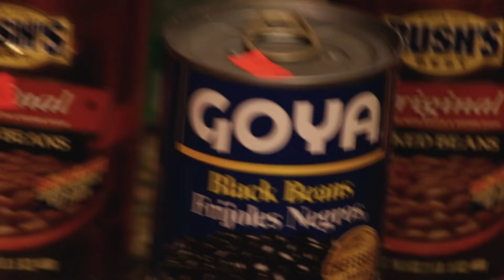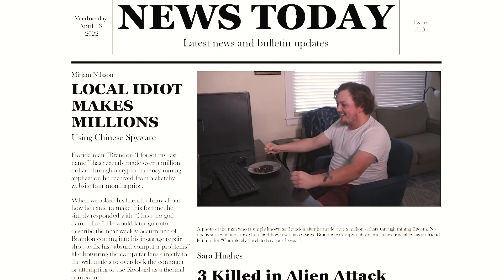Bean PC | DA Cinematic Arts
When Brandon (Daran Hollie)'s computer overheats while mining Bitcoin at the same time his Girlfriend (Samantha Beane) and her family is coming over for dinner, his solution to both problems will send him down a wacky journey.

Directed by: Luke Whipple